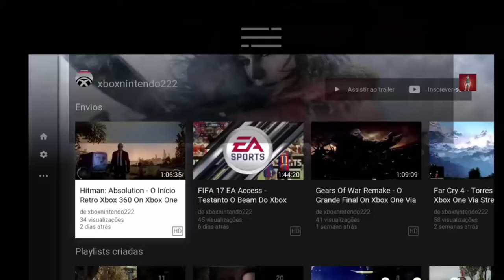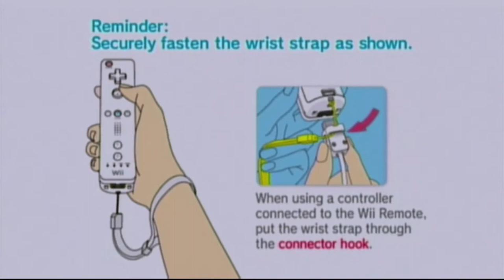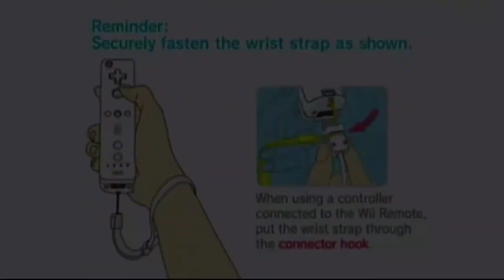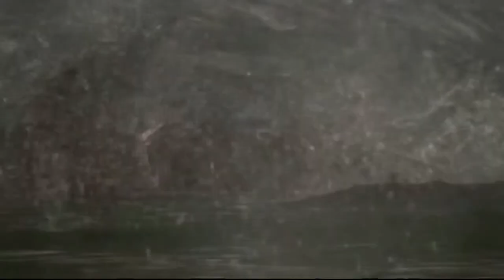Resident Evil 4 - Lord Saddler On Wii HD (1080p)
Leon consegue entrar na igreja da vila e finalmente encontra Ashley Graham. Ele também descobre que um homem chamado de Lord Saddler, líder dos Los Illuminados , está por trás do sequestro da filha do presidente.